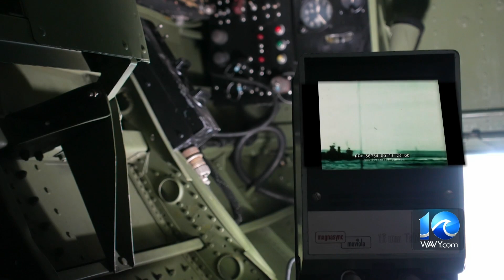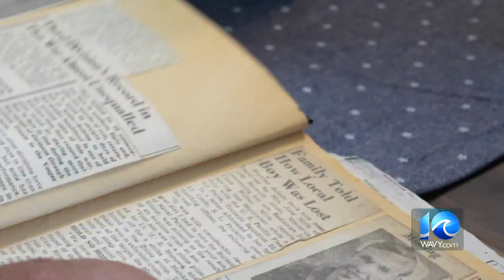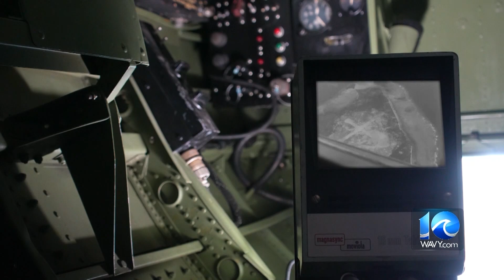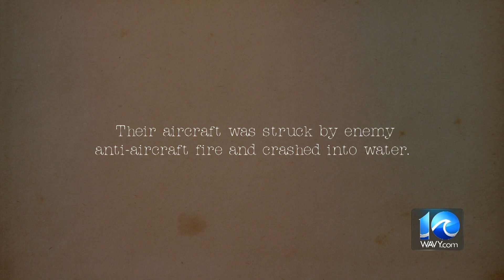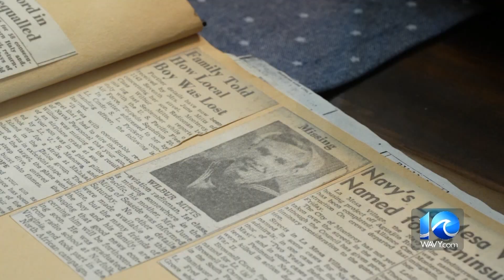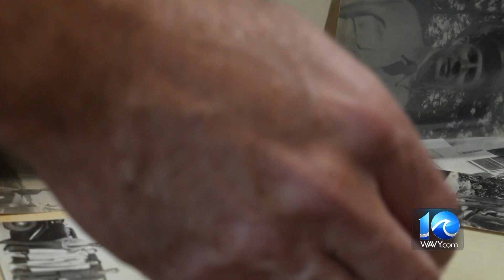2024 MURROW LAST LETTER HOME